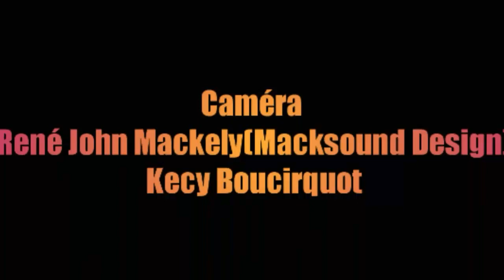AMOUR PARALLÈLE Episode 1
Feyton sa eksplike realite kap pase nan mitan jeunesse kote ke anpil moun ap itilize lanmou mal e genyen menm Ki sensè men ki pa janm k jwenn moun pal la chak eseye yo brize kèl e lel resi jwenn pal la li pap kwel paske yo brize kèl twop enbyn abone ak chanel la pouw pa rate yon episode nan itwa sa

amour parallèle
Macksoud Design
realation marie et femme